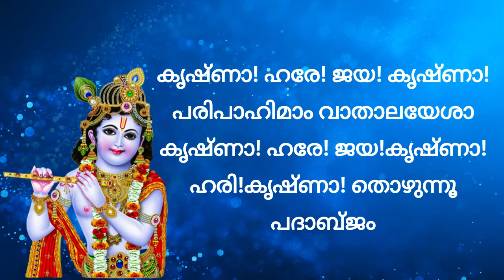വേണുഗോപാലനായിന്നും കണ്ണൻ മേവുന്നു വാതാലയത്തിൽ പിഞ്ചുകരങ്ങളാൽ VENUGOPANAAYINNUM KANNAN MEVUNNU